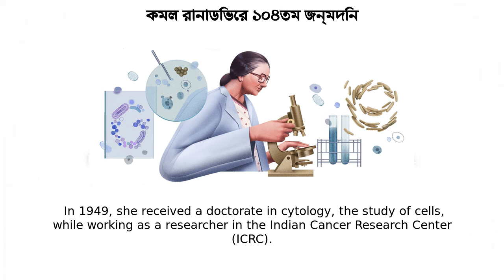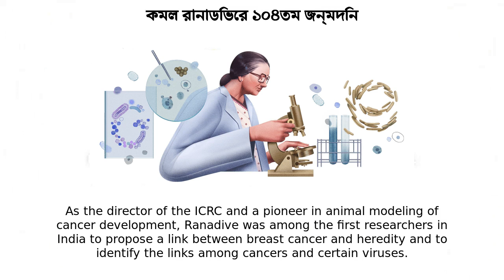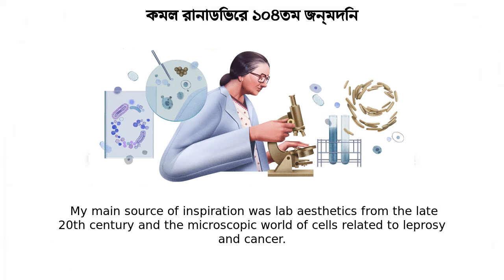কমল রানাডিভ | কমল রানাডিভের ১০৪তম জন্মদিন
Google Doodle :
কমল রানাডিভের ১০৪তম জন্মদিন

কমল রানাডিভ

Dr. Kamal Ranadive's 104th Birthday

dr-kamal-ranadives-104th-birthday

কমল রানাডিভ

Today’s Doodle, illustrated by India-based guest artist Ibrahim Rayintakath, celebrates Indian cell biologist  Dr  Kamal Ranadive on her 104th birthday  Ranadive is best known for her groundbreaking cancer research and devotion to creating a more equitable society through science and education  Kamal Samarath, better known as Kamal Ranadive, was born on this day in 1917 in Pune, India  Her father’s encouragement to pursue a medical education inspired Ranadive to excel academically, but she found her calling in biology instead  In 1949, she received a doctorate in cytology, the study of cells, while working as a researcher in the Indian Cancer Research Center (ICRC)  After a fellowship at Johns Hopkins University in Baltimore, Maryland, USA, she returned to Mumbai (then Bombay) and the ICRC, where she established the country’s first tissue culture laboratory As the director of the ICRC and a pioneer in animal modeling of cancer development, Ranadive was among the first researchers in India to propose a link between breast cancer and heredity and to identify the links among cancers and certain viruses  Continuing this trailblazing work, Ranadive studied Mycobacterium leprae, the bacterium that causes leprosy, and aided in developing a vaccine  In 1973, Dr  Ranadive and 11 colleagues founded the Indian Women Scientists’ Association (IWSA) to support women in scientific fields Ranadive fervently encouraged students and Indian scholars abroad to return to India and put their knowledge to work for their communities  After retiring in 1989, Dr  Ranadive worked in rural communities in Maharashtra, training women as healthcare workers and providing health and nutrition education  The IWSA now has 11 chapters in India and provides scholarships and childcare options for women in science  Ranadive’s dedication to health justice and education remains influential to her students who work as scientists today Happy birthday, Dr  Kamal Ranadive! Guest Artist Q&A with Ibrahim Rayintakath Today’s Doodle was illustrated by India-based guest artist Ibrahim Rayintakath  Below, he shares his thoughts behind the making of this Doodle:Q  Why was this topic meaningful to you personally?A  I got a chance to delve deep into her life and work, to understand her brilliance in the field  Not just work but also how she was as a person, which wouldn't have crossed me otherwise  What were your first thoughts when you were approached about working on this Doodle?A  I wanted to make a piece that feels lively to look at, that would match Kamal's personality  My initial thoughts were around bringing this out, at the same time highlighting her field of achievements  Did you draw inspiration from anything in particular for this Doodle? A  My main source of inspiration was lab aesthetics from the late 20th century and the microscopic world of cells related to leprosy and cancer  What message do you hope people take away from your Doodle?A  I hope people get curious to learn more about Kamal Ranadive and her contributions to the field of biology  Early drafts of the Doodle   Like, Share and Subscribe to Doodle Catalog